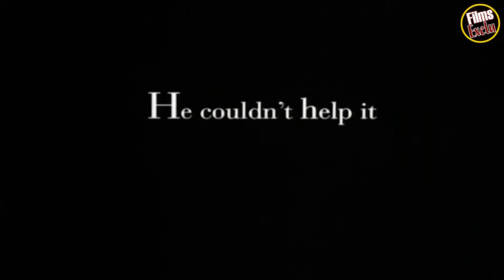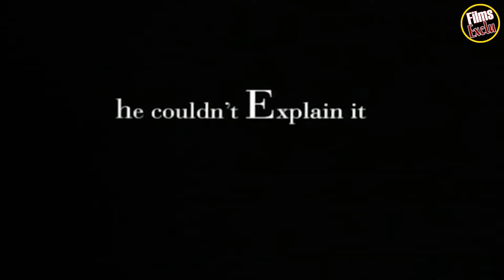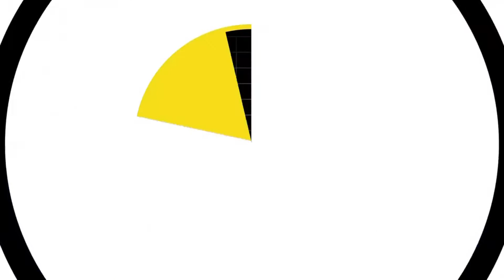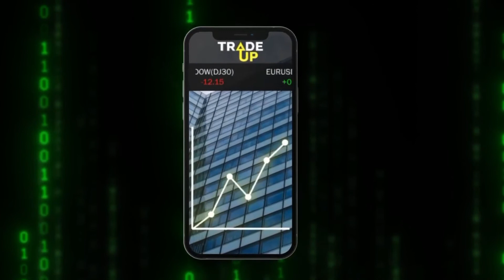Bande Annonce Mary à Tout Prix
Ecrivain en berne, Ted n'a pas réussi grand-chose jusqu'ici. Un événement aurait sans doute pu donner un autre tour à sa vie : sa rencontre avec la plus belle fille du lycée, Mary, treize ans auparavant. Mais le destin, sous la forme d'un fâcheux accident, a coupé court à leur idylle naissante et ils ne se sont jamais revus. Ted ne s'en est toujours pas remis. Aussi son copain Dom lui suggère-t-il un jour d'essayer de la retrouver. Il lui conseille même pour cela d'engager un détective privé de sa connaissance, un certain Pat Healy. Lequel ne met pas longtemps pour retrouver la jeune femme, installée comme orthopédiste à Miami, toujours célibataire et plus craquante que jamais.

LIEN DU DVD MARY A TOUT PRIX :

Mary à Tout Prix
Ben Stiller
# Cameron Diaz